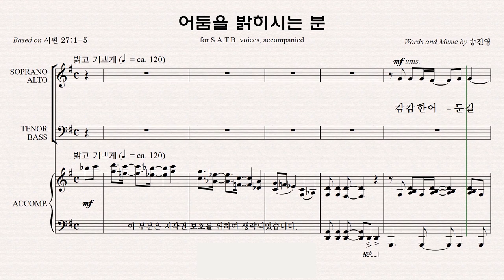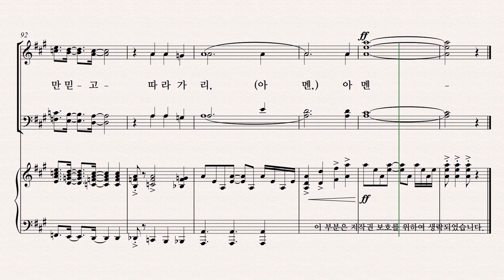[유빌라테] 유빌라테 명품성가 36집 파트연습 '어둠을 밝히시는 분' - Soprano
유빌라테 명품성가 36집 파트연습 '어둠을 밝히시는 분' - Soprano